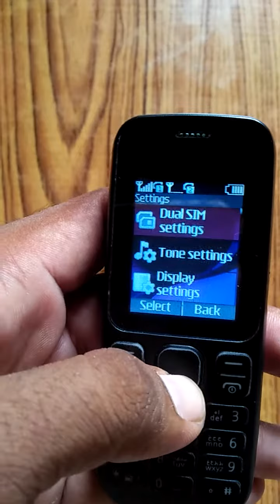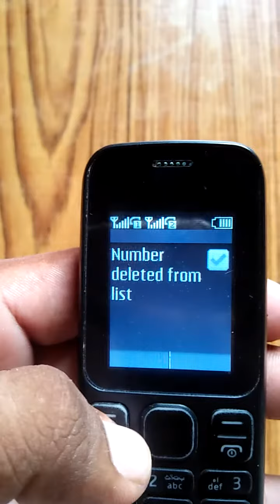How to Block unknown number phone call on Nokia 101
Its my channel all about information.we provide updates about new jobs all over the pakistan & informative videos.